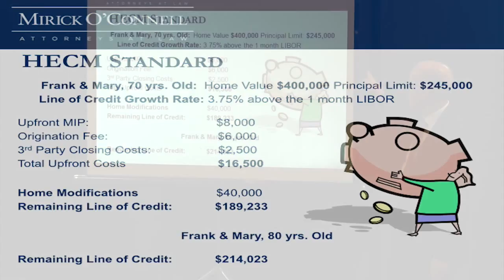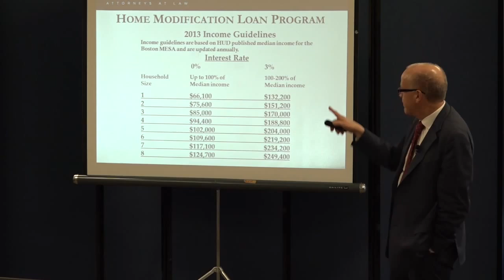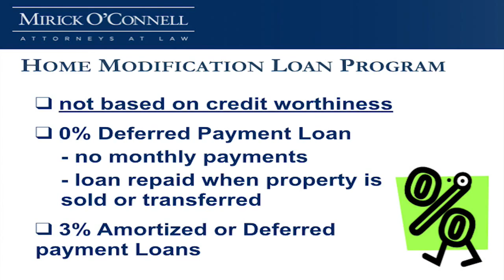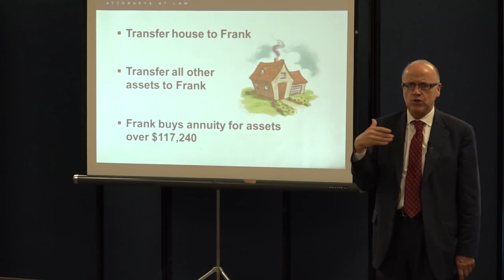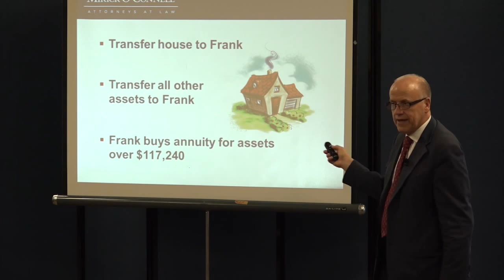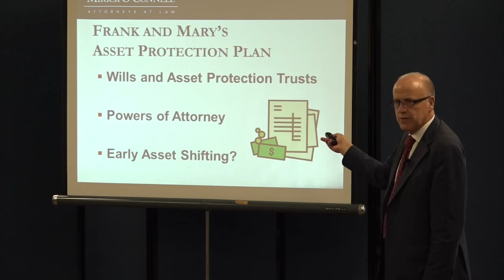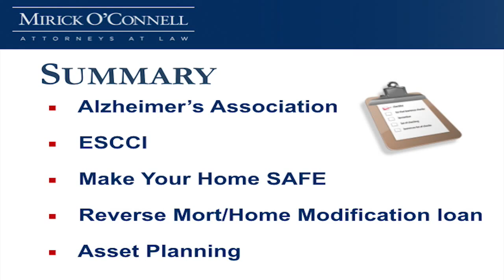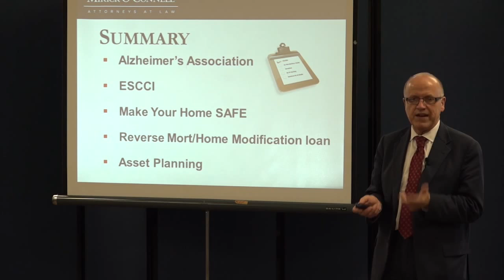Living with Alzheimer's - Staying Home and Staying Safe (Part 3) - Nantucket